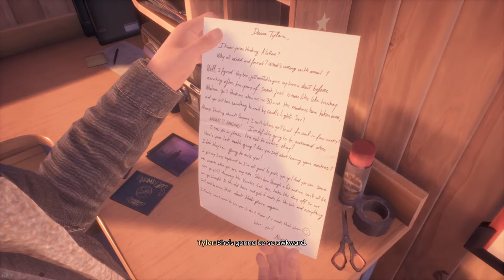Wellcome Home! - Tell Me Why - Chapter 1 - Gameplay